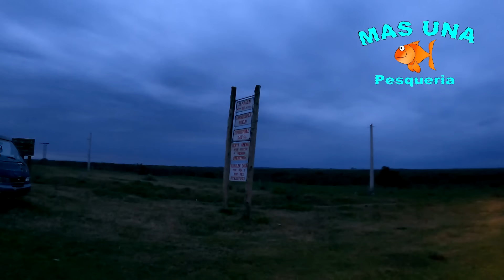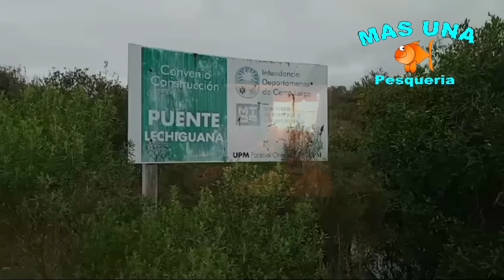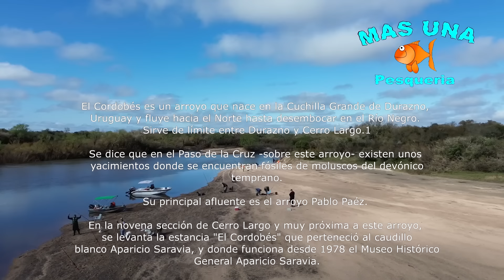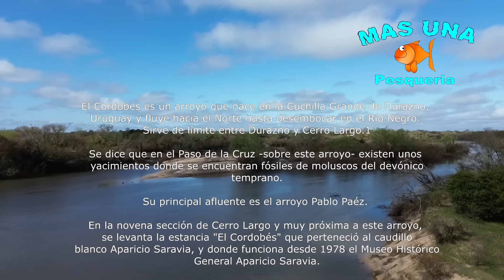Pesca en Río Negro Uruguay Pejerrey Arroyo Cordobés 2024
Grande fue la pesca que hizimos con el grupo, en Paso Pereira Rio Negro Uruguaydonde se paso muy bien con mucha comida muchos pejerrey y la partisipación del canal anexado a Mas Una Pesqueria el que videos que no fueron al canal estan hay con el Tavo Pesca Poco! Visitenos